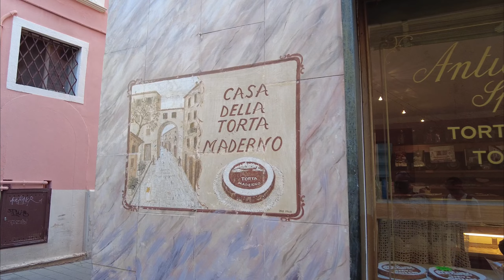Gardasee. Wandern Klettern Fahrrad / Brompton Klettersteig Wasserfall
Wander, Rad und Kletterabenteuer am Gardasee in Italien. Zwischen Riva, Limone, Garda, Salo und Sirmione lässt sich viel Entdecken. Eine Italienreise im Oktober. Lago del Garda.
Warum Agent 016? - Na da kommt ihr selbst drauf.
Klappt das? Mit einem Brompton Faltrad auf und abseits der Straßen am größten See Italiens?
Die Antwort findet ihr im Video.
Bitte entschuldigt die falsch ausgesprochenen Ortsnamen. Meine Sprachkenntnisse sind rudimentär.

Zwei kleine Fehler haben sich aber leider eingeschlichen.
1. Den Ord Gargnano habe ich mit Gardeno vertauscht.
2- Der Tortenname ist nicht Torta di Moderna sondern Maderno

Weitere Touren mit dem Brompton:
* An der Donau auf dem Donauradweg
* Am Rhein von Basel nach Mannheim auf dem Rheinradweg
* Im Zittauer Gebirge
* Auf zum Brocken

00:00 Introduction
00:30 James Bond like - Straße Riva Limone
01:15 Madero Panetteria Perolini
01:49 Wanderung zu den Papiermühlen und Klettersteig
03:14 Cima Rocca
03:41 Brompton Gardeno, Salo, Heller Garten
05:25 Mit dem Bus zur Wanderung Punta Larici
06:38 anstrengender Anstieg zum Bocca Larici
07:25 Pregasina und Ert Wasserfall
07:59 Seeumrundung (Südseite) mit dem Brompton